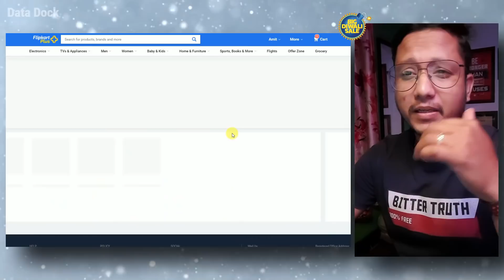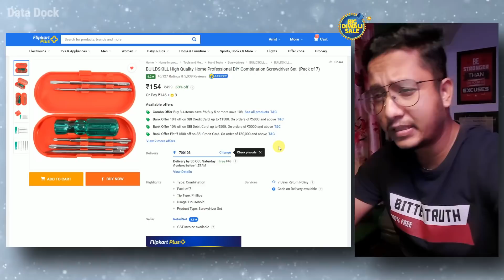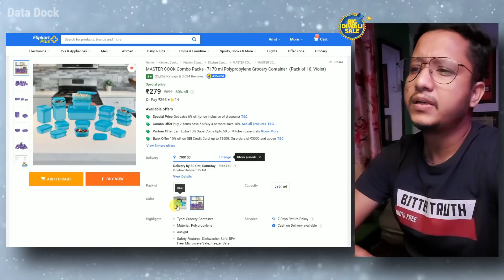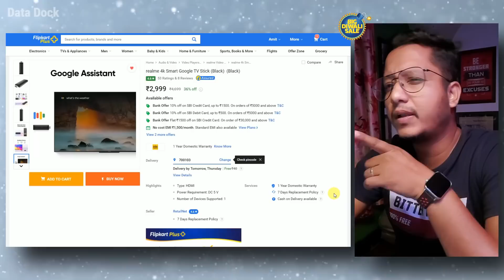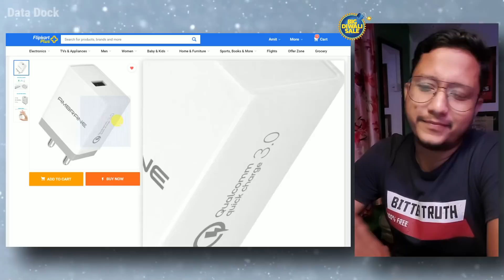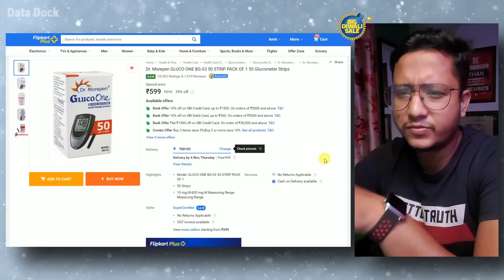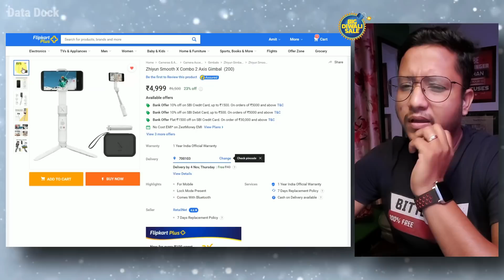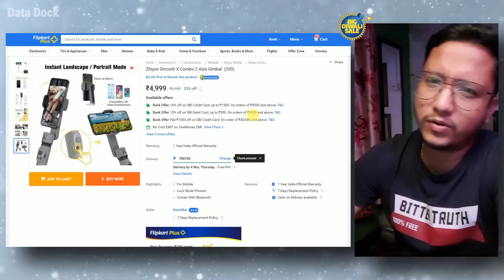30+ Best Budget Last Hour Deals on Flipkart Big Diwali Sale 2021 | Data Dock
30+ Best Budget Last Hour Deals on Flipkart Big Diwali Sale 2021 | Data Dock
Flipkart Big Diwali Sale
TIMEX TW0TG7801 Analog Watch Rs.549/
TIMEX TW0TG7800 Analog Watch Rs.549/
TIMEX TWTL10101 Analog Watch Rs.618/
Google Assistant Smart Speaker Rs.1499/
Visko Wrench Set Rs.189/
JACKLY 32 Screwdriver Set Rs.129/
BUILDSKILL 7 Screwdriver Set Rs.154/
Home Water Bottle Rs.199/
Pigeon Stainless Steel Knife Set Rs.149/
18 Polypropylene Grocery Container Rs.279/
MILTON Medical Box Rs.199/
Pigeon Steel Knife Set Rs.199/
Ganesh Quick Vegetable Chopper Rs.159/
Boult Audio ProBass Curve Rs.799/
Boult Audio AirBass Rs.799/
Orient Electric 5L Water Geyser Rs.2999/
GoPro Hero 10
TAGG Verve Plus Smartwatch Rs.1899/
realme 4k Smart Google TV Stick Rs.2999/
SanDisk Ultra 64 Rs.599/
Flipkart SmartBuy Micro USB Cable Rs.69/
Ambrane AQC-56 3.0 Rs.229/
Flipkart SmartBuy FC20S01 20W Rs.249/
Hand Mixer Rs.407/
VEGA Lark Motorbike Helmet Rs.897/
Dr. Morepen Glucometer
Noise ColorFit Qube Rs.1799/
boAt Storm Smartwatch Rs.1899/
DIZO Watch 2 Rs.2299/
Parkash Candles Tealight 100 Candle Rs.239/
Door Curtain Rs.185/
Zhiyun Smooth X Combo 2 Axis Gimbal Rs.4999/